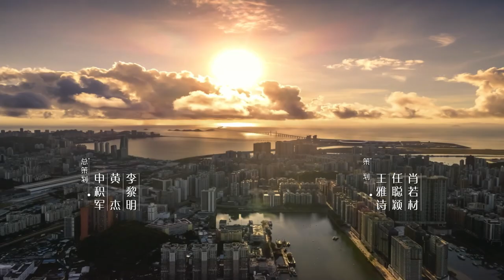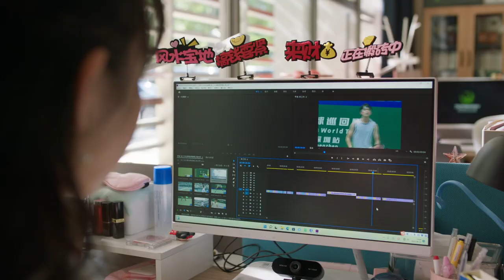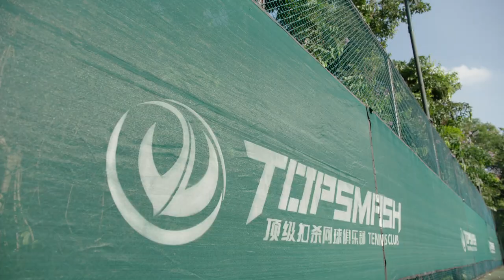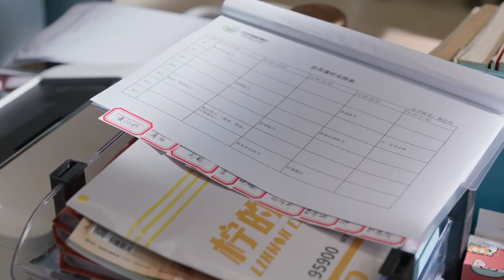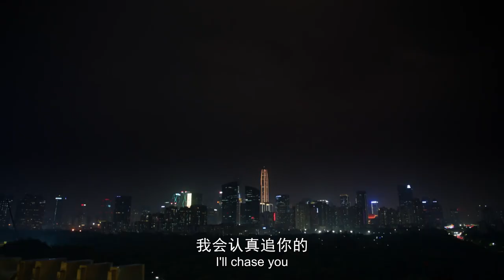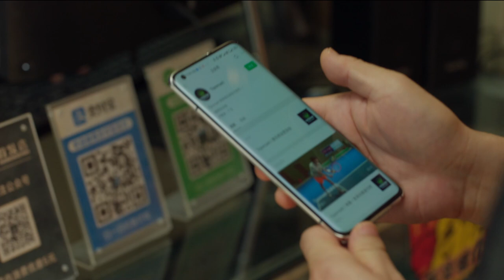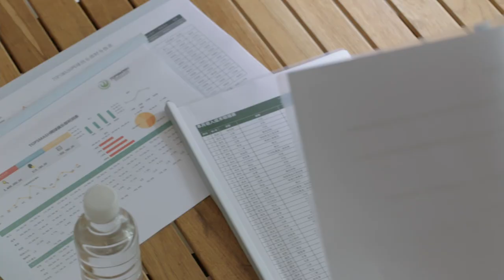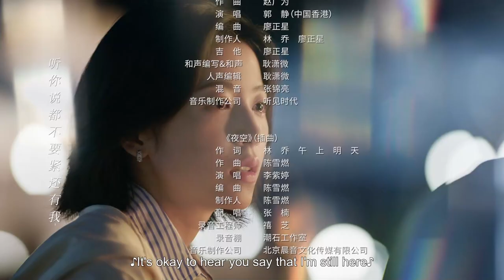Multi Sub【愛情而已 Nothing But You TV版】EP27 吳磊 周雨彤 ｜歡迎訂閱 檸萌影視